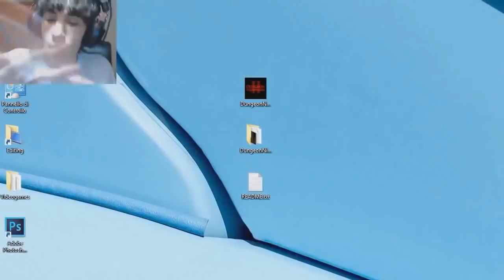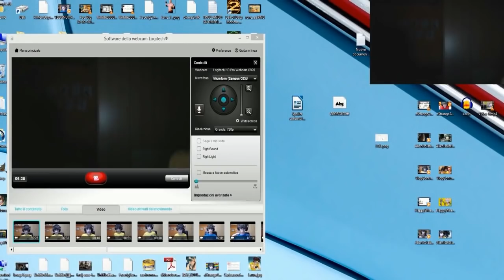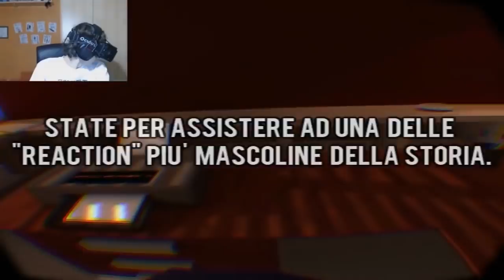MOMENTI EPICI BONUS #2!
Non so come ringraziarvi per la marea di mi piace a Momenti Epici nei Videogames 8.. un Momenti Epici Bonus mi sembrava il minimo! :D